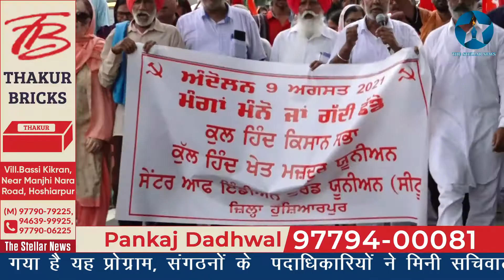विभिन्न किसान व मजदूर संगठन गिरफ्तारियां देने के लिए मिनी सचिवालय हुए पेश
ग्रीन व्यू पार्क होशियारपुर में कुल हिंद किसान सभा, कुल हिंद खेत मजदूर यूनियन और सैंट्रल आफ इंडियन ट्रेड यूनियन (सीटू) के प्रतिनिधियों ने मोदी सरकार के खिलाफ किया रोष प्रदर्शन, संगठनों ने कहा देश की आजादी के संघर्ष में 9 अगस्त का दिन रखता है बहुत महत्व, इस दिन 1942 को सैकड़ों हज़ारों लोगों आ गए थे गलियों में, इसके तहत ही रखा गया है यह प्रोग्राम, संगठनों के पदाधिकारियों ने मिनी सचिवालय पहुंचकर अपने आप को गिरफ्तार करने के लिए किया पेश, द स्टैलर न्यूज़ के लिए हरपाल लाडा के साथ कैमरामैन जतिंदर की रिपोर्ट। 9 अगस्त 2021